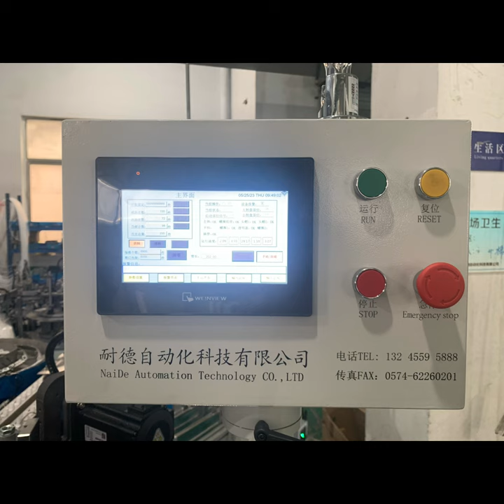Lotion Pump Assembly Machine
This lotion pump assembly machine is for the Albin lotion pump. It has its own special design.
The working speed is 25-30 pcs/min;